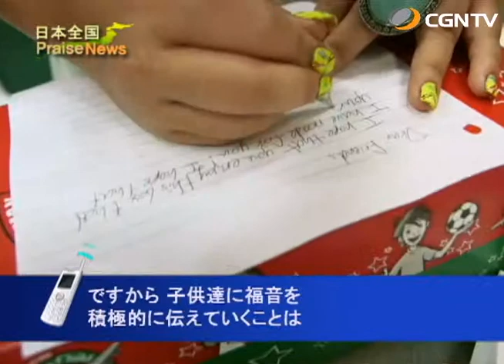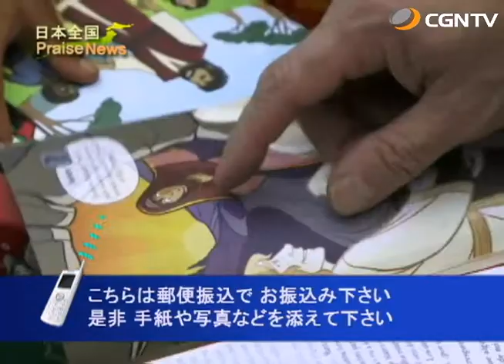[日本全国PraiseNews]306編 宮城／クリスマス・オペレーション・チャイルド2014 (ローレンス綾子)｜日本CGNTV